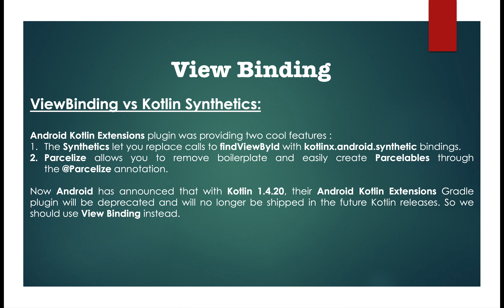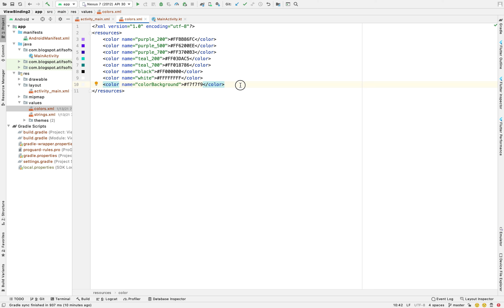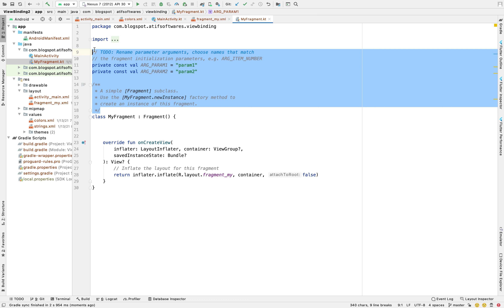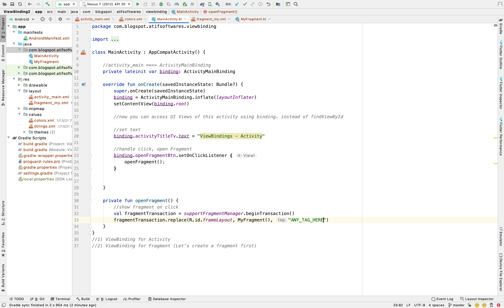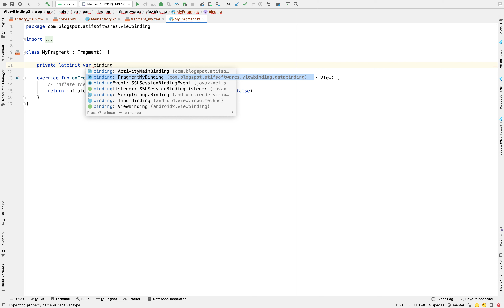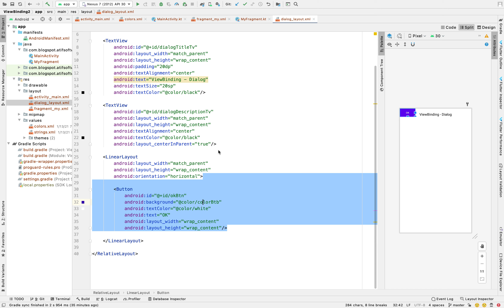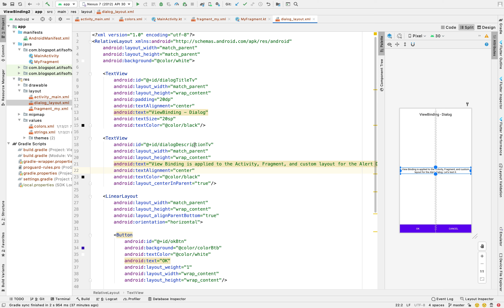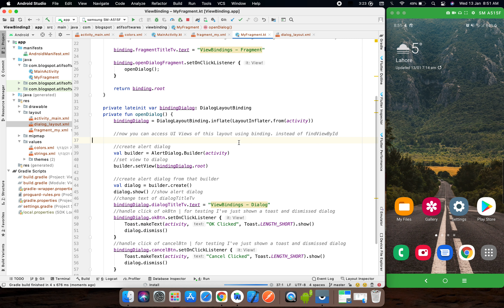View Binding | Android Studio | Kotlin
In this video, we will learn about the View Binding. The View binding is a feature that allows you to more easily write the code that interacts with views. Once View Binding is enabled in a module, it generates a binding class for each XML layout file present in that module. An instance of a binding class contains direct references to all views that have an ID in the corresponding layout.

Chapters:
0:00 Overview
0:30 Create & Setup Project
0:52 Enable View Binding
1:25  View Binding - Activity
6:13 View Binding - Fragment
12:15 View Binding - Alert Dialog
18:48 Testing